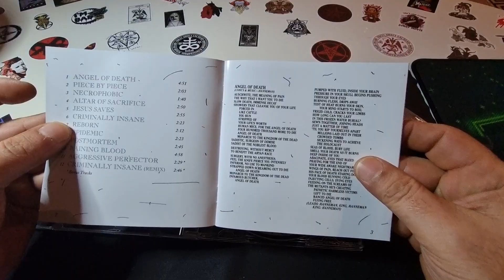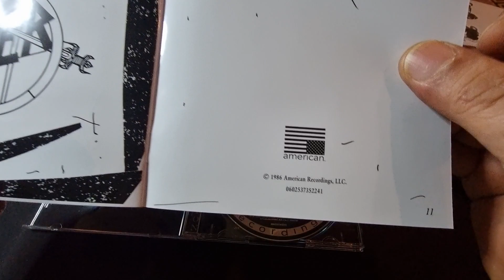Slayer - Reign In Blood Unboxing 1986 USA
Genres - Thrash metal
Music 9/10

1.Angel Of Death
2.Piece By Piece
3.Necrophobic
4.Altar Of Sacrifice
5.Jesus Saves
6.Criminally Insane
7.Reborn
8.Epidemic
9.Postmortem
10Raining Blood
11.Aggressive Perfector (Bonus)
12.Criminally Insane (Bonus)